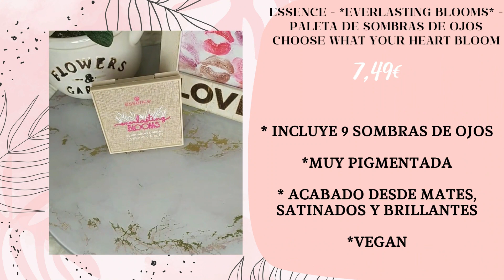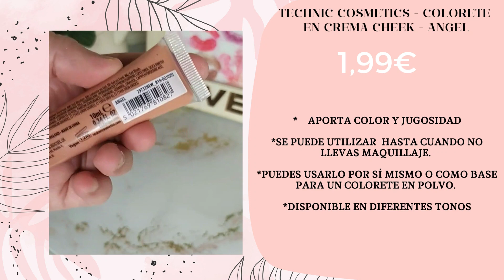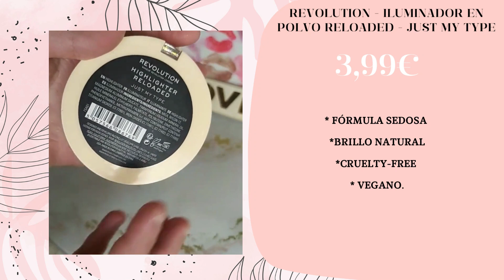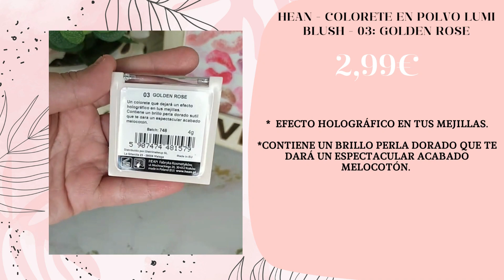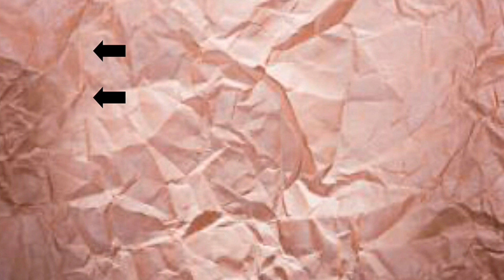🔥Probando Maquillaje Desde 2€ | Technic, Essence, Hean.. / Juncal Gonzalez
Hoy os traigo un probando maquillaje desde 2€ | technic, essence, hean , espero que os guste y si os gusta no os olvidéis darle like y suscribiros si todavía no lo a habéis hecho, saludos y nos vemos en el siguiente vídeo.

❤️Divain (15%): DV15JUNCAL

Regístrate con este código:
JUNC-C
y empieza a ganar dinero con Fulltip

💄PRODUCTOS:

*essence - *Everlasting Blooms* - Paleta de sombras de ojos Choose What Your Heart Bloom

*essence - Prebase prime+ hidratante y refrescante: no está disponible

*Wet N Wild - Bronceador en polvo Coloricon - E739A: Palm Beach Ready

BROCHA DE COLORETE NO ESTA IGUAL